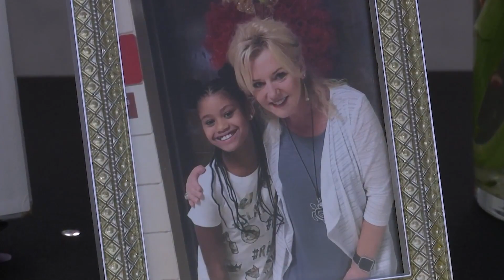New Bern school combines curriculum with community service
At Ben D. Quinn Elementary School, students combined their curriculum with community service for their first ever Care for Cancer event on Monday. One special teacher who passed away was also recognized in a special way, WNCT's Sarah Gray Barr reports.